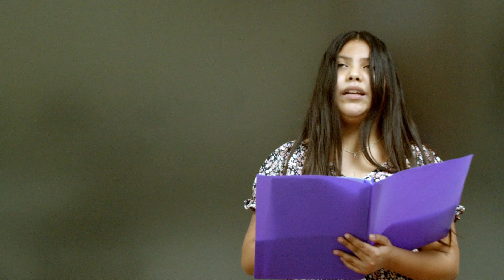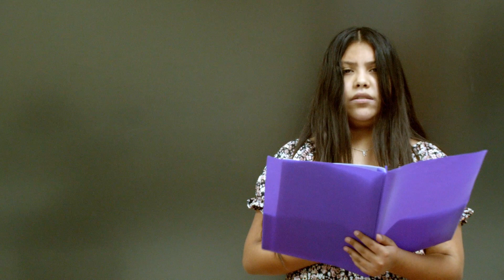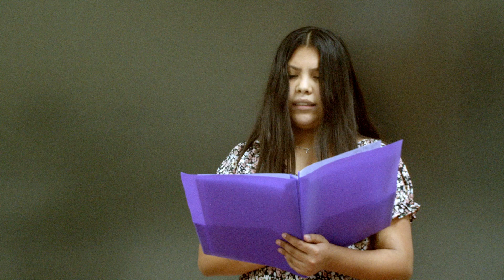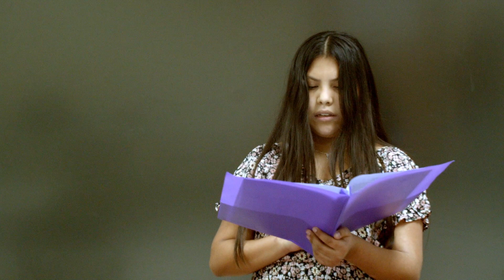Kaitlyn Aguilar Prose 6th grade -"Missing Mandy" by Peg Kehret 2